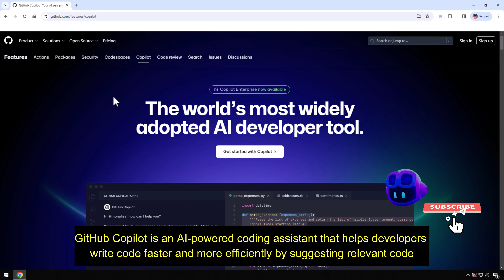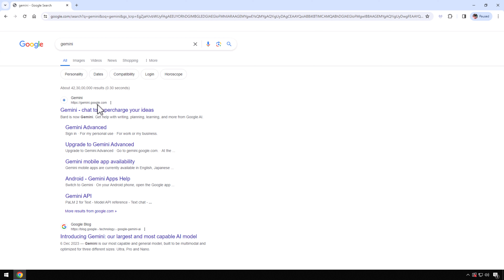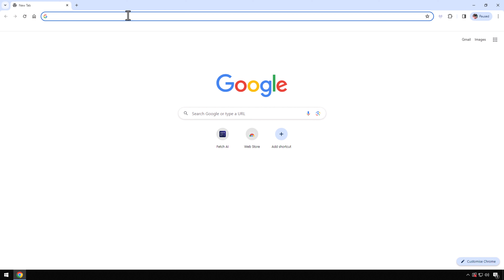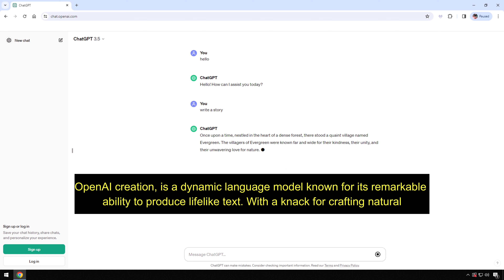[LISTS] TOP 5 AI TOOLS That Will Change Your Life 🤖 (YOU SHOULD TRY)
The Art of Prompt Engineering with ChatGPT (DISCOUNTED SALE PRICE)

FOLLOW US ➨

Some Tags you can Check